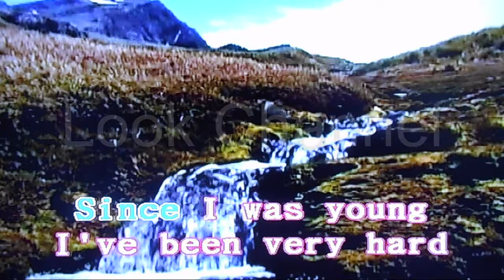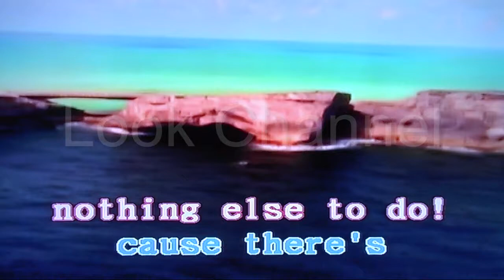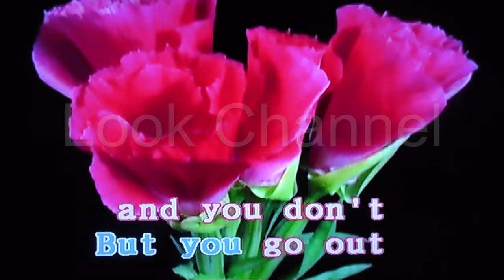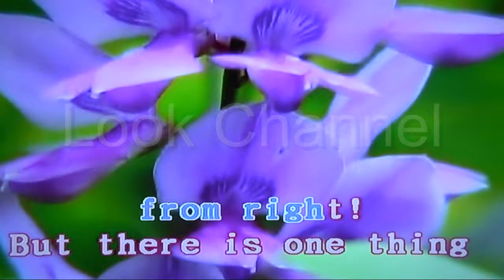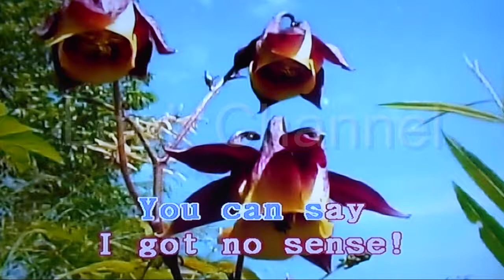Sitting down here - Lene marlin - Karaoke - Look Channel